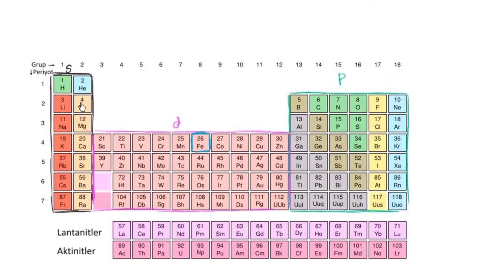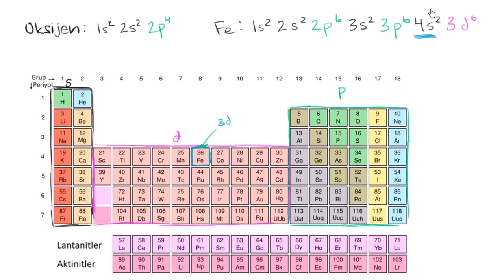d Bloğu Elementlerinin Elektron Dizilişi (Kimya)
Electron configuration for d block element